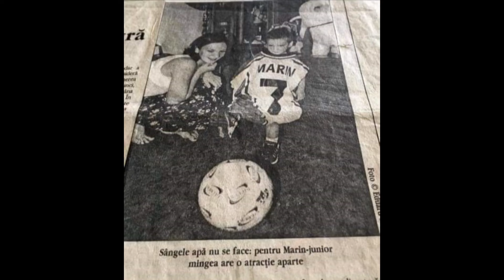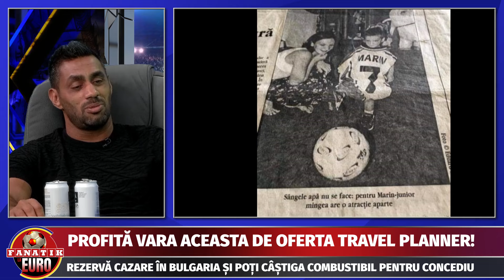Banel Nicolita, DEZVALUIRI DIN COPILARIA GOLGHETERULUI ROMANIEI LA EURO 2024!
Dezvaluiri uluitoare facute de Banel Nicolita la FANATIK LA EURO despre copilaria lui Razvan Marin, golgheterul Romaniei la Euro 2024. Cosmin Olaroiu a vrut sa-l „semneze” pe Razvan Marin inca de la varsta de 10 ani.